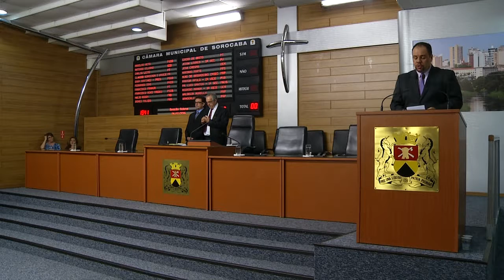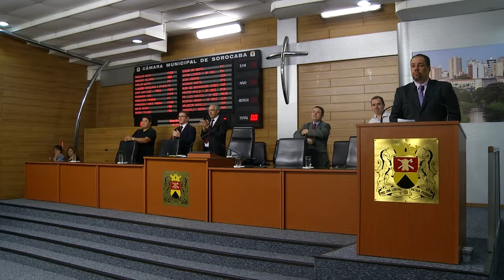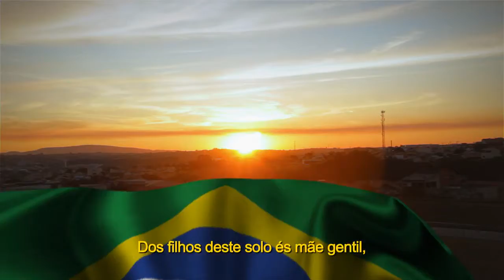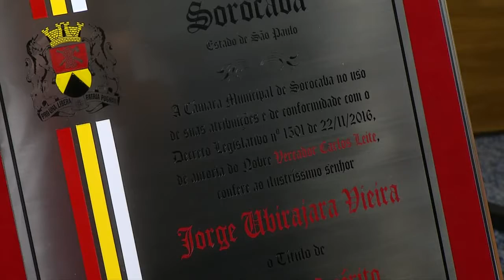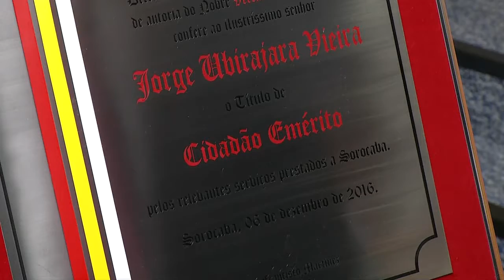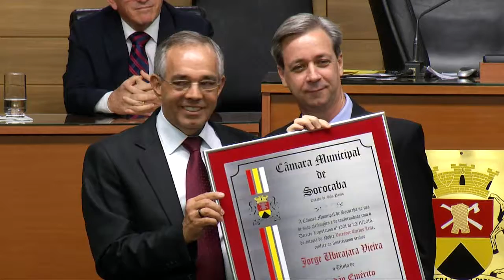Sessão Solene - Título Cidadão Emérito - Jorge Ubirajara Vieira